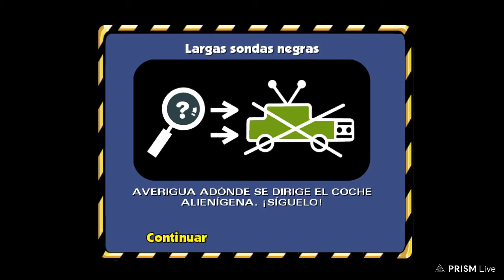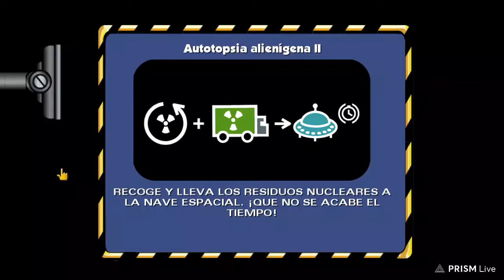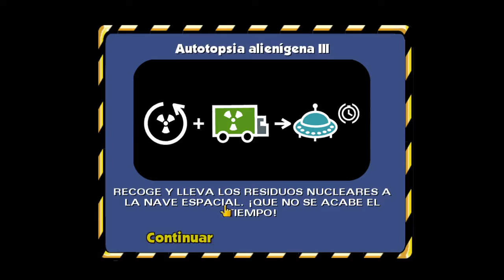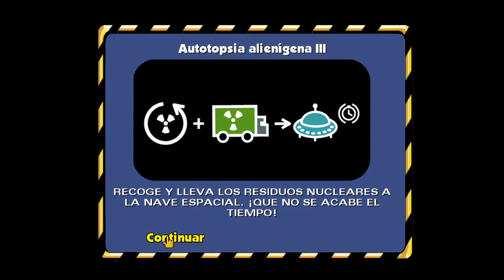Homero y la noche loca The Simpsons: Hit & Run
Homero y la noche loca, en vivo...(8/07/2021)